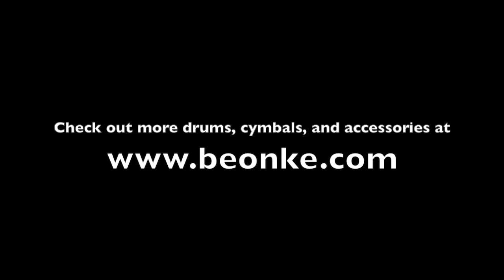Pork Pie 6.5x14 Solid One Piece Maple Snare Gold Satin Flame Wrap